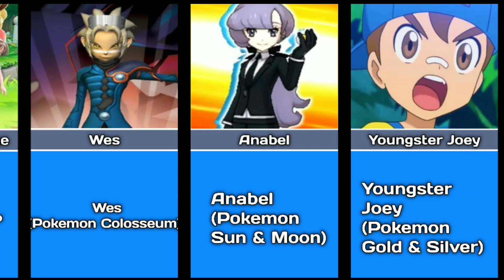Top 10 game trainers who can beat Ash || pokemon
Share with ur pokefan friend

As soon as I make sure the material is indeed yours, I will either credit you or take down that specific part / video. There is no need for any unnecessary strikes since if I infringed any of your copyrights it was without any intention. ➡️  I (pokemon animations fan made) personally create each and every single video of this channel. Each video requires excessive research and editing so that it is both appealing, interesting and 100% accurate. It usually takes me between 4-5 hours to prepare a single video using the editing  Softwares! ➡️  All my content adds significant value (both educational & entertaining value) to all media (images) used. The content used is transformative in nature and unique, as I am always trying to adapt and implement as many original ideas as I possibly can, while I abide with YouTube's Community Guidelines and Monetization Policies! ➡️  How I create my videos: 1) I think of an interesting topic that my viewers will probably find enjoyable. 2) I do an excessive research online and/or read some manga chapters again. 3) I create the templates using Pixelab app. 4) Animation and Music are added using Kimaster
Tags(ignore)
pokemon
pokemonmasterjourneys
ash
Ben10